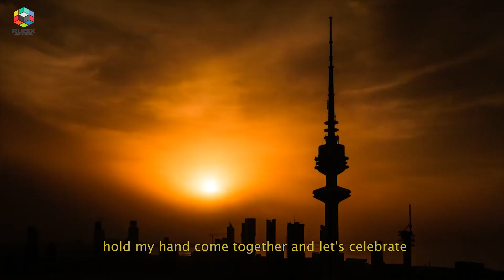WATAN EL KUWAIT VIDEO SONG BY RUBIX MEDIA